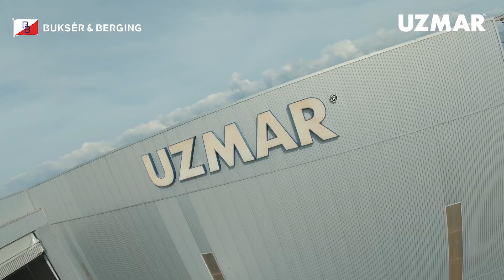Station 12 - Block Erection Transporting